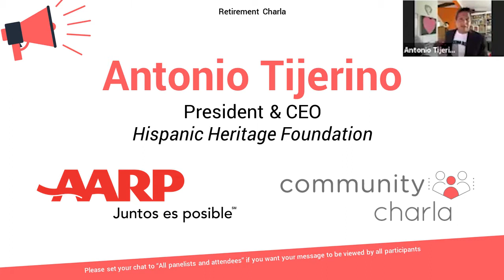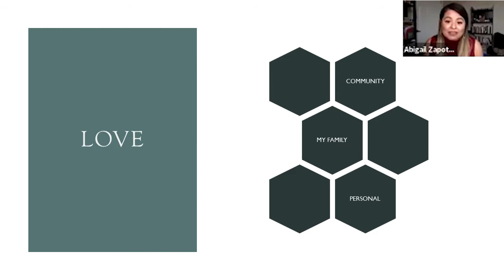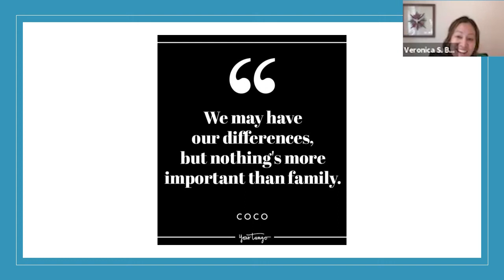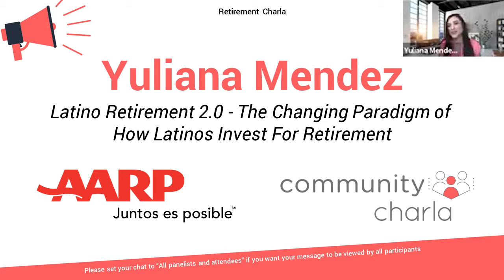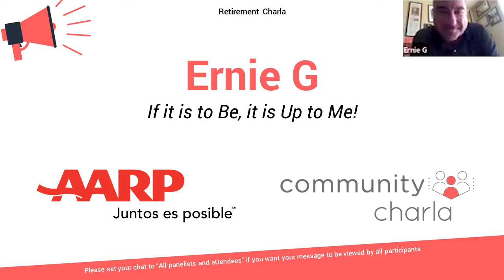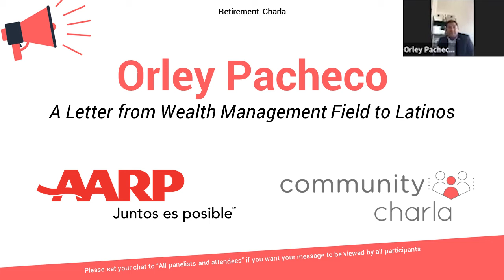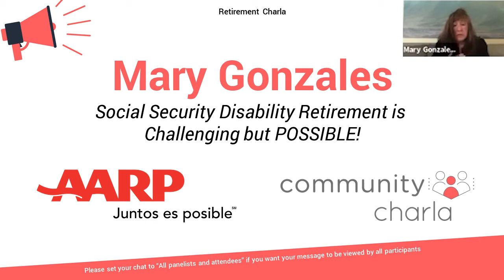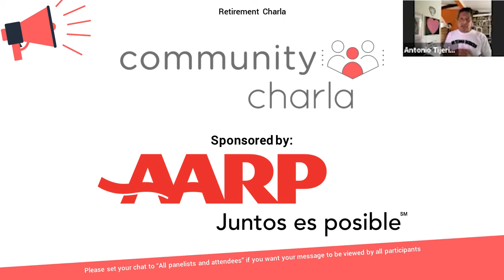Retirement Charla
HHF’s weekly Community Charla series continues this week focused on stories of Latino retirement. Learn how families can still find ways to best prepare for the unexpected amidst the COVID crisis. Join us as members of the community share personal experiences, ideas, and actions through compelling and inspiring five-minute presentations.

→ Timecodes ←
0:00 - Introductory Remarks - Antonio Tijerino
2:38 - Introductory Remarks - Veronica S. Bedon
6:58 - Love/Loyalty, Security and Responsibility - Abigail Zapote
19:11 - Las Tres Comadres - Tatiana Torres
28:13 - Preparing for Retirement and Caregiving - Armando Trull
37:40 - L atino Retirement 2.0 - The Changing Paradigm of How Latinos Invest For Retirement - Yuliana Mendez
43:43 - If it is to Be, it is Up to Me! - Ernie G
54:26 - A Letter from Wealth Management Field to Latinos - Orley Pacheco
1:04:13 -  Latinx in Retirement: Perspective from a Latina in Finance - Claudia Rivas
1:16:38 - Social Security Disability Retirement is Challenging but POSSIBLE! - Mary Gonzales
1:21:44 - Get Comfortable Speaking About Family Finances - Jason Ramirez
1:25:10 - Creating an Investment Portfolio for Retirement - Emanuel Pleitez
1:32:47 - Ending Remarks

→ Links ←
AARP COVID-19 Information:

→ Support us! ←